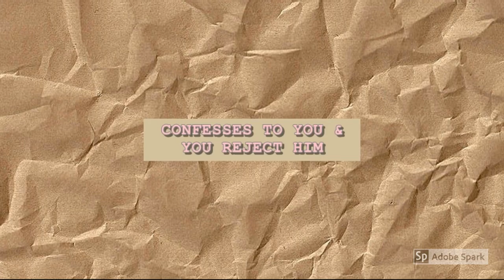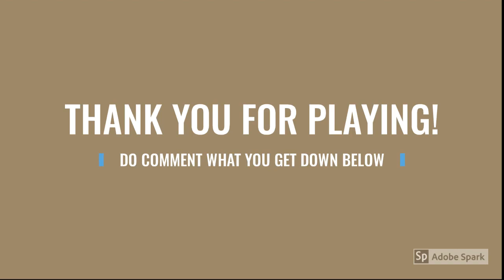KPOP DONGKIZ DATING GAME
Do comment what did you get down below. Happy playing!